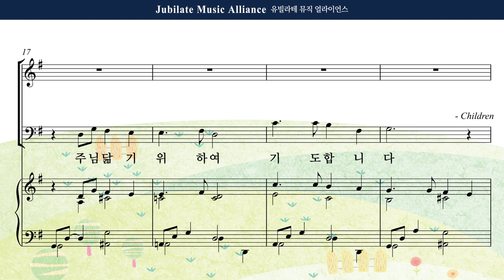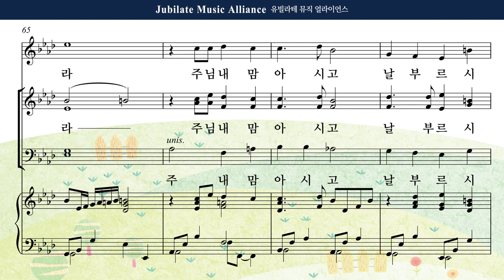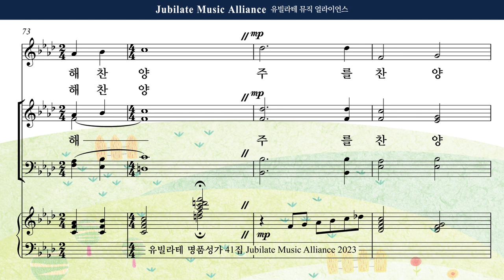[유빌라테 41집] 27. 정영주 - 아이같은 마음으로 (어린이 주일) Children MIDI ver.